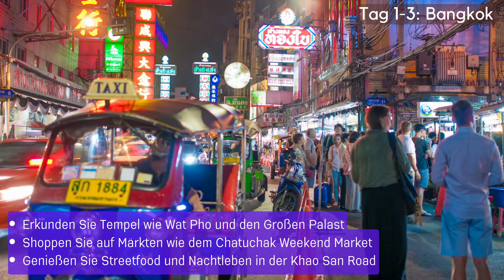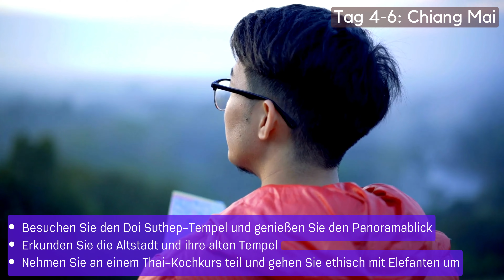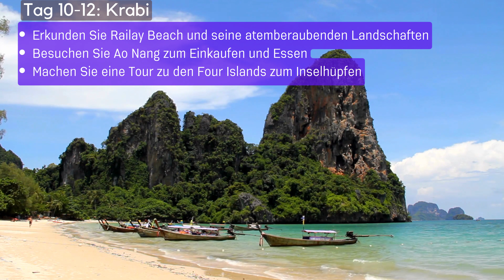Entdecken Sie Thailand: Von den lebendigen Straßen Bangkoks bis zu den paradiesischen Stränden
Entdecken Sie Thailand: Von den lebendigen Straßen Bangkoks bis zu den paradiesischen Stränden von Phuket. Erfahren Sie mehr über Tempel, Kultur, Abenteuer und lokale Küche.

Thailand Urlaub, Reiseziele, Kulturvielfalt, Exotische Strände, Abenteuerreisen, Traditionelle Tempel, Thai Küche, Entdeckungsreisen, Traumhafte Landschaften, Reiseempfehlungen.